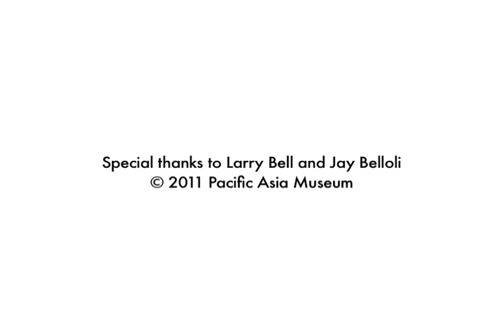"46 N. Los Robles" preview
Pacific Asia Museum presents "46 N. Los Robles: A History of the Pasadena Art Museum" opening November 18 in conjunction with Pacific Standard Time. This is an excerpt of the installation video featuring artist Larry Bell in conversation with guest curator Jay Belloli; the full installation video will also include Eudorah Moore, Tom Terbell, Richard Jackson, and Peggy Phelps.